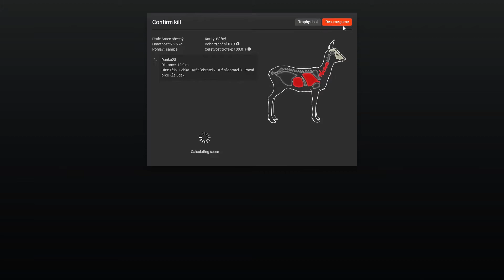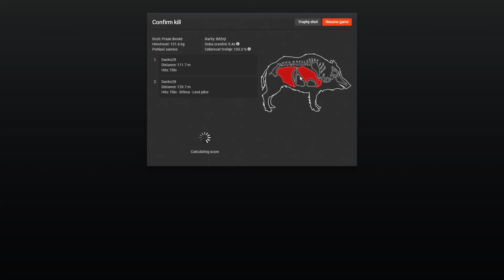The Hunter Classic #1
This is my first video on this channel. This video is quite short. I hope he enjoys it.